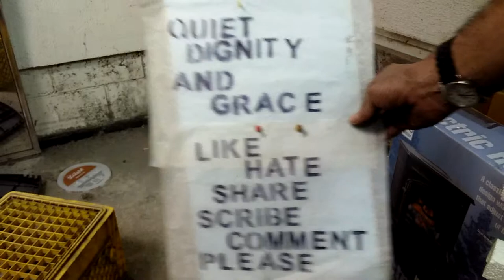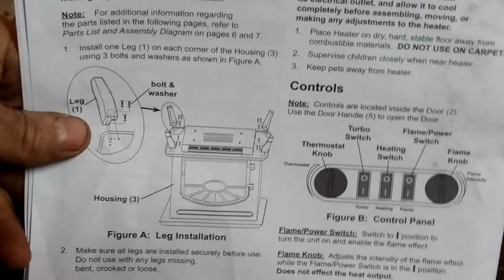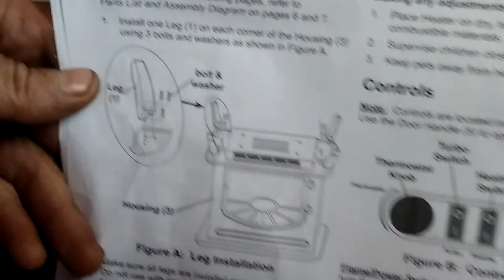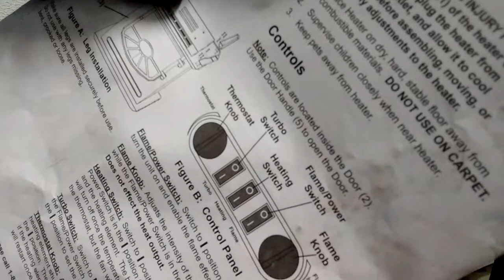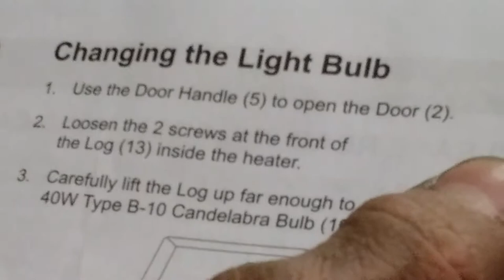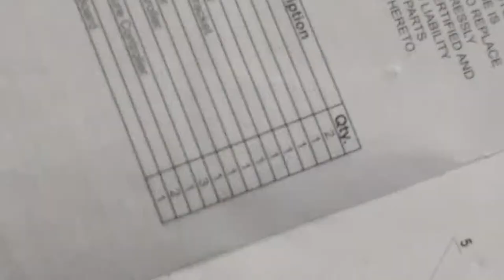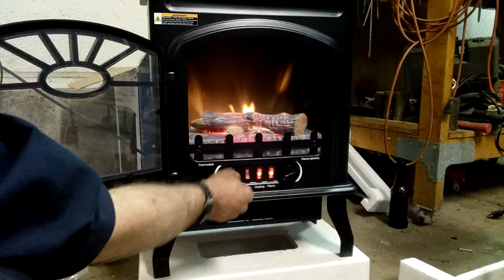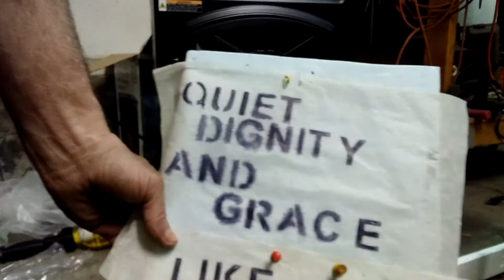Space Heater Unboxing pt 2 (The Not Too Thrilling Conclusion)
Hello and welcome to Quiet Dignity and Grace.